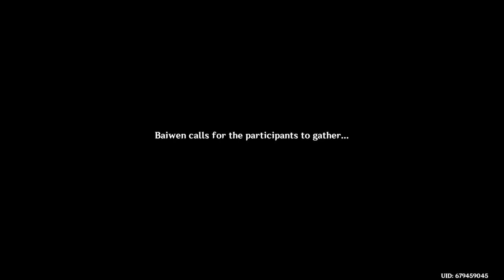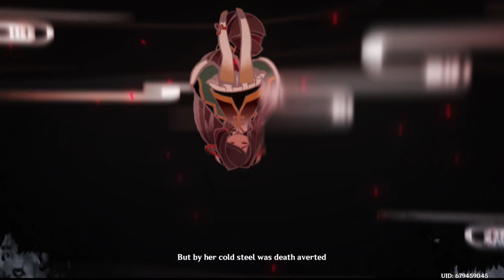Genshin Impact Ps4 MrWrestlingJ92